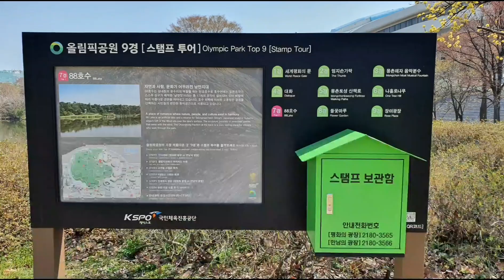올림픽공원 목련, 산수유 길 산책 / 몽촌토성